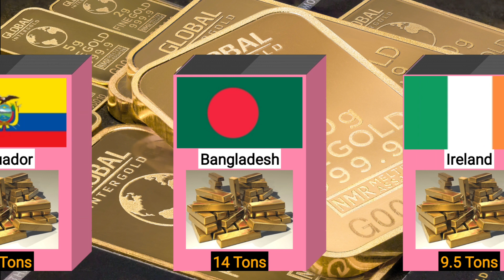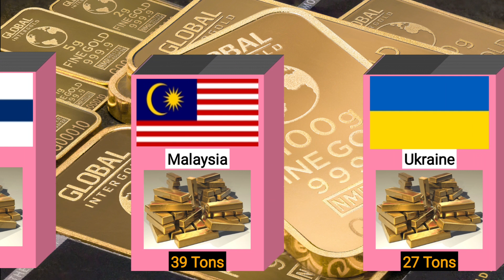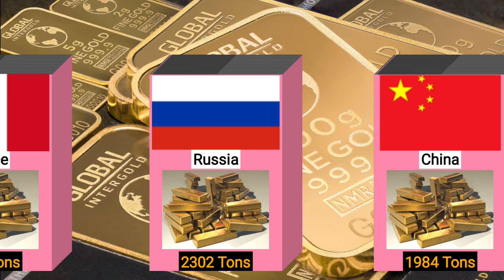Gold Reserves From Different Countries